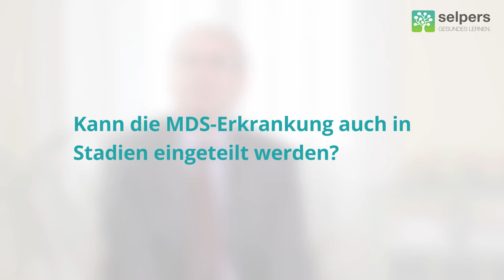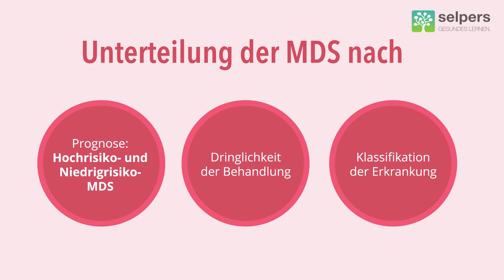Wie kann man MDS klassifizieren? (Experte erklärt die Untergruppen)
Eine Klassifikation und Einteilung in Untergruppen ist bei MDS (Myelodysplastisches Syndrom) wichtig um die Behandlung und Prognosestellung zu erleichtern. Denn unterschiedliche Erkrankungen werden unter dem Begriff MDS zusammengefasst.

Univ.-Prof. Dr. Michael Pfeilstöcker, Facharzt für Hämatologie und Onkologie, beantwortet im Video "Klassifikation von MDS" folgende Fragen:

00:00 ► Welche Untergruppen von MDS gibt es?
01:55 ► Kann die MDS-Erkrankung auch in Stadien eingeteilt werden?
03:16 ► Welche MDS-Unterteilung ist wichtig für die Therapie?

» KOSTENLOSE DOWNLOADS ZU MDS
✅ MDS Klassifikationen der WHO und das Internationale Prognose Score System - revidiert
✅ Wie du dich am besten auf das Arztgespräch vorbereiten kannst!
✅ Was heißt das alles? Einen Glossar rund um die wichtigsten Begriffe bei MDS findest du auch

» WEITERE (kostenlose) EXPERTEN-VIDEOS ZU MDS und zum Thema Myelom & Lymphom findest du